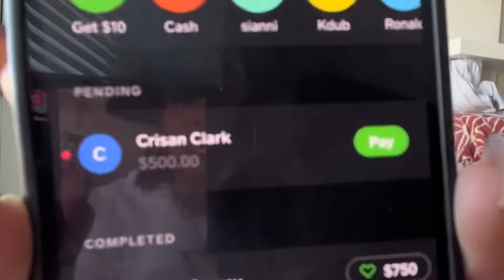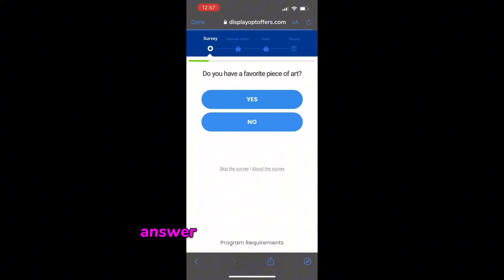2AM COOKING FOR OUR “MAINS”